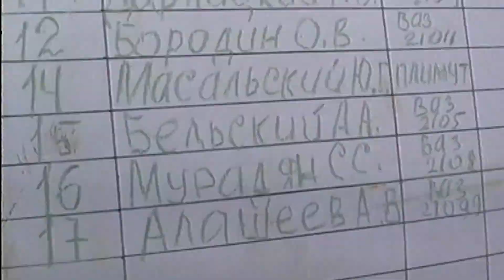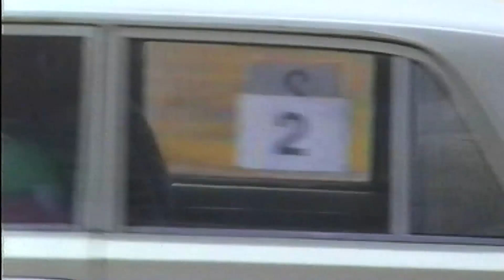Мыс Манганари. Автогонки. 1998г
Народное творчество в автоспорте. Машины любые с делением на классы, трасса на 2 минуты. Много виражей. Скоростное маневрирование. Особо не разгонишься. Грунт Три заезда. Победа по двум лучшим. И абсолютное лучшее время учитывается. Лидеры - Александр Бельский, Геннадий Лисовенко. Судья Анатолий Тищенко. Место соревнований - танкодром морской пехоты КЧФ. Оператор - Владимир Илларионов.